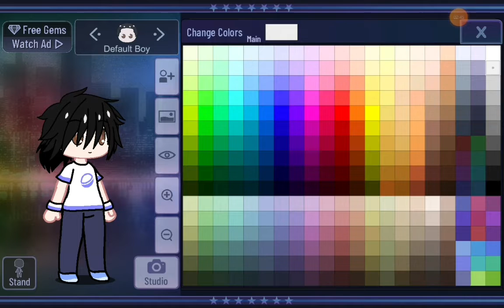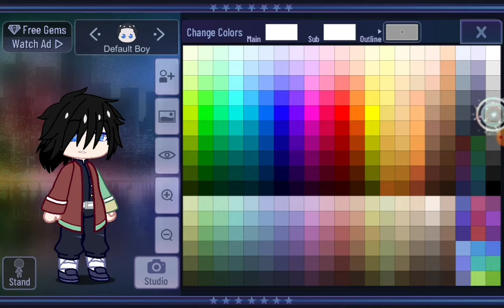Making giyu who's next?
☆Have a great day night or evening☆
♡Characters used: giyu♡

♧Credits: ♧
□Upcoming video: Making Inosuke□

《Q&A: 》